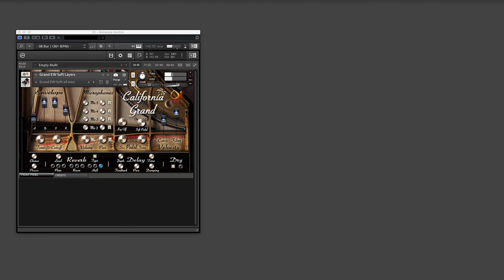California Keys by Q Up Arts Improvisation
Improvisation

A soft piano improvisation from Ronald Ng Yuan Chang recorded especially for you to allow you to compare different felt, soft, emotional pianos. With these kinds of special pianos, you can create very a soft, touching and intimate Sound